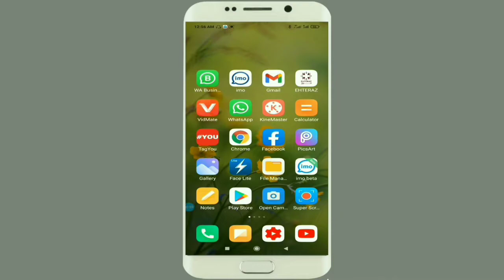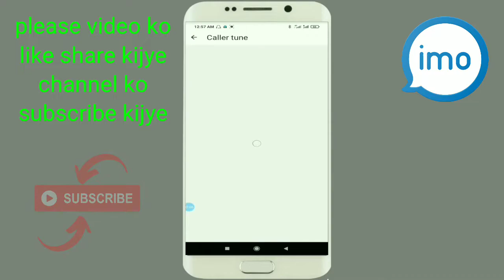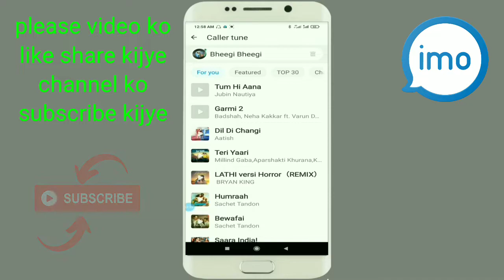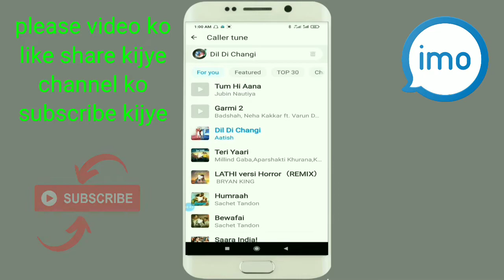Imo me caller tone lagaye | imo latest feature | imo caller tone new update | IMO punjabi ringtone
This video about Hindi me
Is video me bataya hai ke aaf imo me caller tones  kaise lagaye imo me new ringtones kaise lagaye hindi song lagaye IMO ringtone me

Techni receive